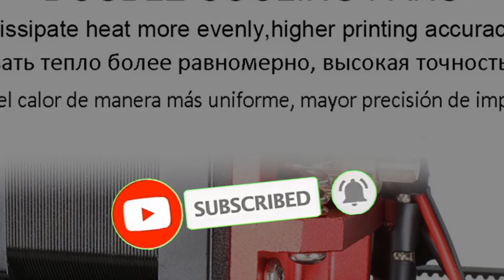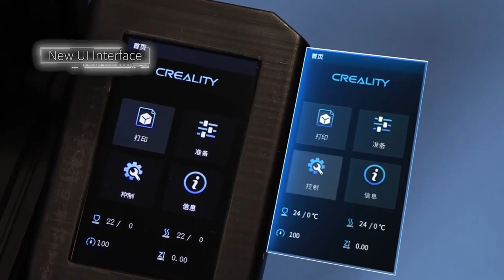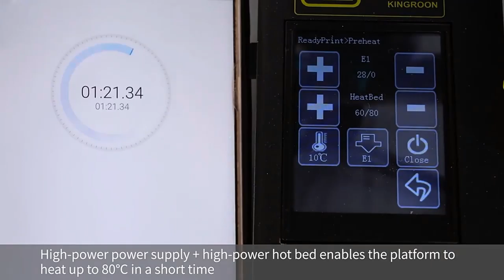La migliore stampante 3D per principianti la stampa 3D più economica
1.resina per stampante 3d
2.fdm stampa 3d
3.migliore stampante 3d economica
4.3d servizi di stampa
5.Stampa 3d più economica

Descrizione:
Design più nuovo Flyingbear-Ghost4S full metal frame Stampante 3d fai da te ad alta precisione Kit fai da te piattaforma in vetro Wifi.
Stampante 3D Ender-3 Kit fai da te Stampa di grandi dimensioni Mini stampante Ender 3 / Ender-3X Stampante 3D Creality 3D Continuazione Stampa Potenza.
Ender-3 Pro Stampante 3D Kit fai da te Aggiornamento Riprendi Spegnimento Cmagnet Piastra di costruzione Stampa grande Dimensioni 220 * 220 * 250 ender 3prox Creality 3D.
Stampante 3D fai da te KingRoon KP3 3D ad alta precisione aggiornato ? Schermo LCD touch Drukarka 3D con struttura in metallo rigido 180 * 180 * 180mm Caldo.
Stampante 3D Ender-3 / Ender-3X Kit fai-da-te Maschere di stampa Stampante di grandi dimensioni Continuazione 3D Potenza di stampa Opzione piastra magnetica.
La stampa è realizzata in lamiera di 1,5-3 mm e la struttura del telaio è molto stabile.
La stampante adotta un touch screen a colori da 3,5 pollici, uno schermo più grande per rendere il funzionamento più comodo e semplice
aggiunge una funzione di ripristino della perdita di filamento, il processo di stampa non deve preoccuparsi dell'esaurimento del filamento e del fallimento della stampa.
La stampante aggiunge una funzione di ripristino della perdita di alimentazione in modo da non doversi preoccupare di un'interruzione improvvisa di alimentazione.
La vite dell'albero della stampante Z adotta la molla anti gioco e il cuscinetto terminale per rendere il letto caldo più stabile e migliorare la qualità di stampa
Le parti della stampante al 90% sono state completate e occorrono solo 10 minuti per completare l'installazione.
adatta l'alimentazione da 300W 24V, in modo che la stampante possa essere mantenuta per un tempo di stampa più lungo.
La stampante ha un volume di stampa maggiore di 255x210x210 mm.
Regali gratuiti come schede SD, filamenti, tenditori, tubi in teflon, ecc
3D Ender-3 Pro Stampante Maschere di stampa Piastra di costruzione magnetica Riprendi stampa in caso di interruzione di corrente KIT fai-da-te Mean Well Alimentazione.
Stampanti 3D DLP Kelant S400S Stampante 3D laser LCD 2K da 8,9 "Resina UV SLA Fotopolimerizzazione 192 * 120 * 200MM Maschera di stampa kit fai da te impresora.
Stampante 3D Flsun QQ S Delta Kossel Riprendi il livello automatico aggiornato Pre-assemblaggio Scheda TFT a 32 bit impressora 3d Drucker.
CREALITY Stampante 3D Ender-3 PRO Piastra di costruzione magica aggiornata Riprendi Maschere di stampa per mancanza di corrente KIT FAI DA TE Alimentatore MeanWell.
Ender-5 Doppio motore asse Y Piastra di costruzione magnetica Spegnimento Riprendi stampa Struttura chiusa.

la migliore stampante 3d
stampante 3d economica
Stampanti 3D LCD
Stampante 3D in resina
stampa 3d in resina
resina per stampante 3d
migliori stampanti 3d
stampante 3d photon
Stampa 3D
stampante 3d sla
stampa 3d fdm
stampante 3d resina vs filamento
migliore stampante 3d per principianti
stampante 3d anycubic
Servizio di stampa 3d
modulo completo fdm nella stampa 3d
tipi di stampa 3d
Stampanti 3d fdm
la migliore stampante 3d economica
creality ender 3
Servizi di stampa 3d
modulo completo sls nella stampa 3d
fabbricazione di filamenti fusi
Stampa 3d sla
stampa 3d più economica

# 3d_printer # 3d_printing # Creality_3D_printer # 3D_Touch_LCD_Screen